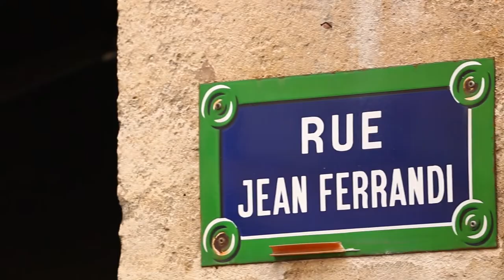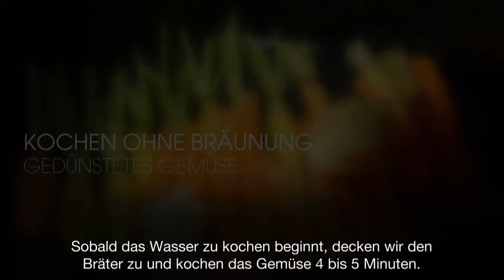STAUB Gusseisen Oberflächen Vergleich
Welche Gusseisen Beschichtung eignet sich besser zum kochen? Bitte beachten Sie immer die Gebrauchs- und Pflegeanleitung.